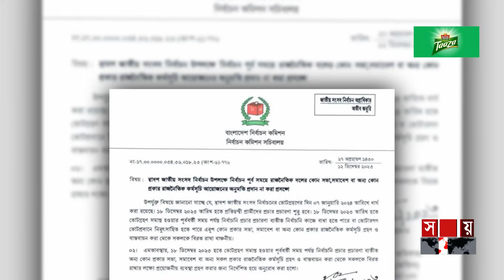কঠোর আন্দোলনের ডাক, নতুন ছক নিয়ে বিএনপি | BNP | National Election | Election News | Somoy TV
Somoy TV: t.ly/Se1z
Somoy TV Bulletin: t.ly/iqIq
Somoy Entertainment: t.ly/3dWC
Somoy Sports: t.ly/iASp
SOMOY TV ISLAMIC: t.ly/zU6a

Somoynews.tv: t.ly/Y7ab
খেলার সময়: t.ly/xJ5H
সময়ের গল্প: t.ly/EW3M
এ সময়ের বাণিজ্য : t.ly/m3ir

Groups:
Somoy TV (Official)✅: t.ly/ajiO
Somoy Entertainment✅: t.ly/8CLh
Somoy Business✅: t.ly/4xaJ